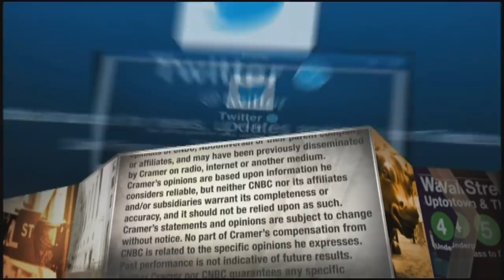Jim Cramer: GameStop short squeeze cannot bring down the overall market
"Mad Money" host Jim Cramer explains why investors should not be worried about the epic GameStop short squeeze bringing down the overall stock market.

Headline-grabbing short squeezes involving GameStop — and to a lesser extent, a few other companies — are really distractions for most stock market investors, CNBC’s Jim Cramer said Monday.

“As entertaining as these moves are, this stuff is ultimately a sideshow. At the end of the day, I don’t think a Reddit forum can bring the house down,” the “Mad Money” host said, referring r/wallstreetbets and other online chat rooms where some retail investors and day traders have sought to drive shares higher and squeeze out short-sellers.

In other cases, it’s less about busting short-sellers and targeting companies that are “genuinely loved” such as Blackberry and Palantir, both of which had big runs during Monday’s session, Cramer said. Blackberry closed higher by about 28% while Palantir advanced 11%.

“They’re picking undervalued stocks that have a big short position and running with them,” Cramer said. “That can cause crazy moves in a handful of stocks, but it’s not big enough to move the entire market.”

While it may be causing financial pain for hedge funds and other investors who had shorted the stocks, essentially betting shares will go lower, Cramer said the recent developments in are not what most investors should be focusing on.

“What really matters right now is that we have a stock picker’s market for the first time in 20-odd years,” Cramer said. “This is a market that rewards individual companies for being well-run, and that means stocks are less sensitive to the broader economy than they used to be.”

To be sure, Cramer said there are some stocks that could hurt the market overall if large numbers of investors decide to sell and take profits after massive runs during the coronavirus pandemic. He also acknowledged that while technology companies have been major beneficiaries of the digital acceleration spurred on by the pandemic, most of the sector has “gotten overheated at these levels.”

“The endless price target boosts for the semiconductors and for Apple are very unnerving to me,” Cramer said. “They set a high bar. That could hurt the market. There’s a whole gauntlet of stocks that have roared, from Microsoft to Tesla to Boeing to AMD, and they could really hurt us if they get hit with a big bout of profit-taking.”

At the same time, Cramer said there are signs in the market that are encouraging for investors. For example, when a company such as Kimberly-Clark reported a positive quarter, the stock moves higher, Cramer said.

“Of course, stocks go down just as much when they disappoint and that’s what happened to IBM last week,” Cramer said, leaning on these examples as evidence of what he believes is a stock-pickers market.

That’s especially important for investors to remember during a busy week of earnings, Cramer said, which includes the likes of Apple, Tesla and Johnson & Johnson issuing quarterly reports.

“With the exception of a handful of gigantic tech plays, there isn’t a stock out there that’s big enough to bring down this market,” Cramer said. “If anything, the gauntlet of earnings this week starting with J&J tomorrow, which is not at all sensitive to the economy, could be a terrific sign that many big-cap stocks are immune to a slowdown and unperturbed by the crazy action in marginal names like a GameStop or B&G Foods or even a [Rocket Companies] and Bed Bath & Beyond.”